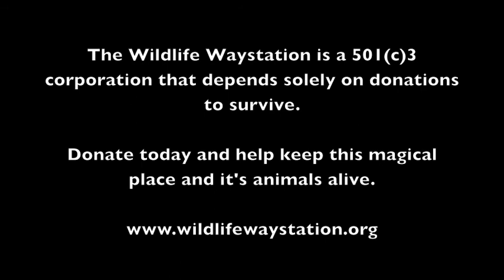Ignacio Serricchio with Penelope for the Wildlife Waystation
Ignacio Serricchio (General Hospital, Young and the Restless, The Wedding Ringer) was nice enough to take some time out of his schedule to come up and visit Penelope and the rest of the gang today! Follow his lead and check out

The Wildlife Waystation is a 160-acre private animal sanctuary located in the greater Los Angeles area. The Wildlife Waystation is not a zoo, it is a wildlife refuge that exotic orphan animals can call home. The sanctuary is supported solely by the generous donations of individuals and foundations worldwide.